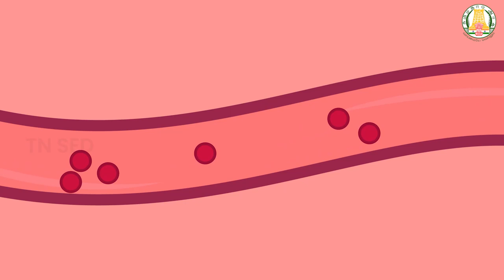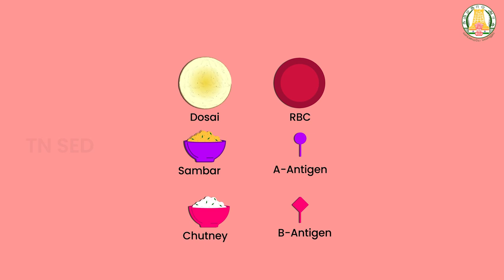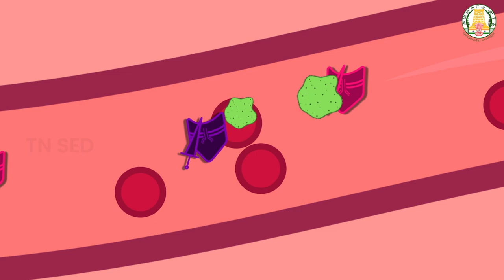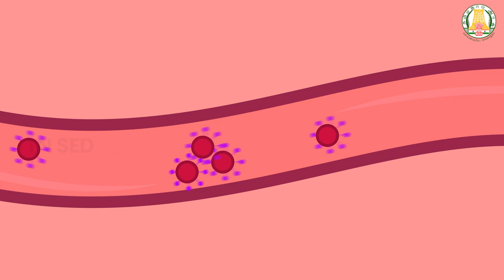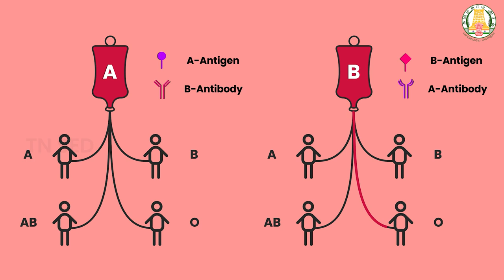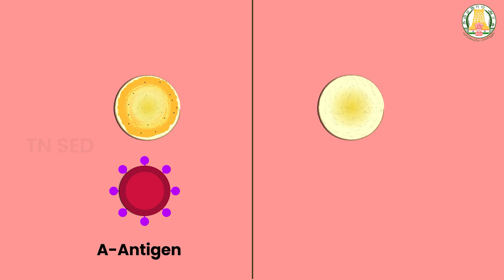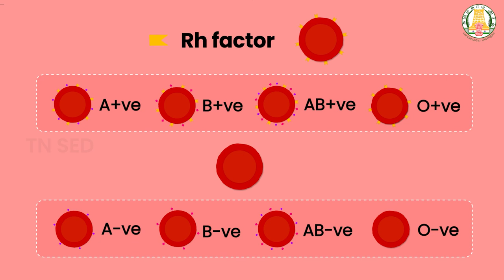TRANSPORTATION IN PLANTS AND CIRCULATION IN ANIMALS I 10 I Science I ABO Blood Grouping